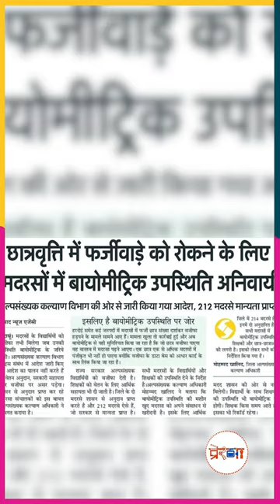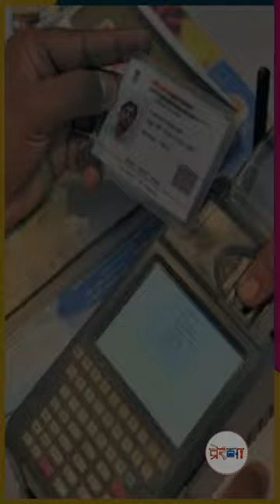मदरसों में फर्जीवाड़ा रोकने के लिए बायोमैट्रिक उपस्तिथि अनिवार्य...